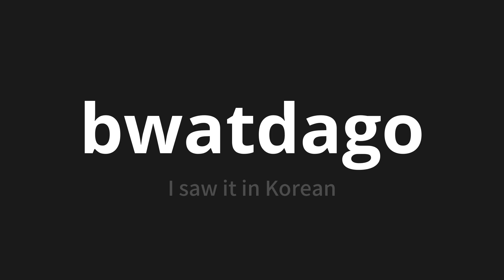How to pronounce bwatdago | 봤다고 (I saw it in Korean)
Master the Pronunciation of 'bwatdago | 봤다고' - which means : I saw it in Korean 📝 with @PronunciationKorean 🎓🗣️ - [Your Guide to Korean]

Learn to pronounce 'bwatdago' perfectly in Korean with our easy and engaging tutorial by @PronunciationKorean! 📖📽️ In this comprehensive video, we provide you with native speaker examples 🗣️👂 and phonetic breakdowns 🎵 to ensure you get the pronunciation just right.